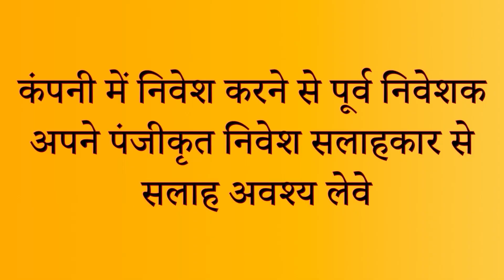INNOVATUS ENTERTAINMENT NETWORKS LTD. COMPANY ANALYSIS BY BUSINESS REMEDIES